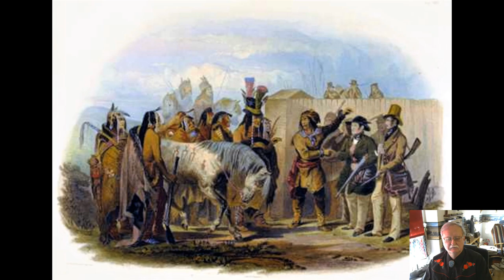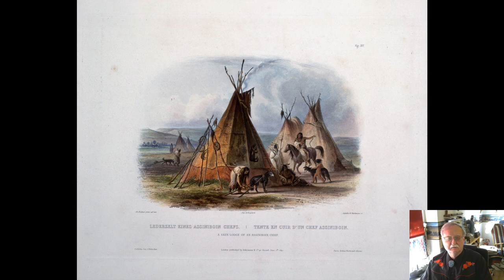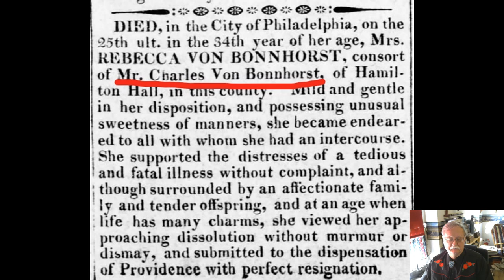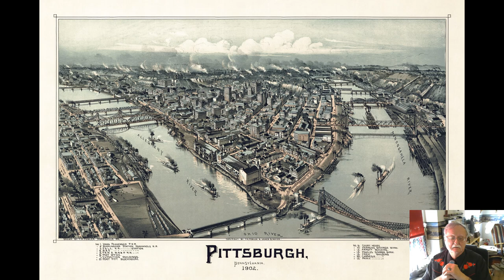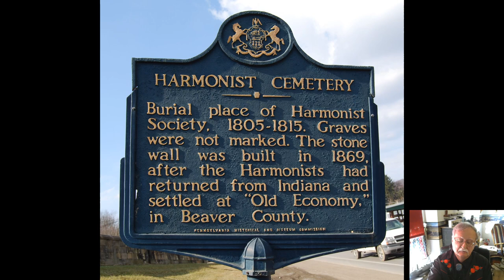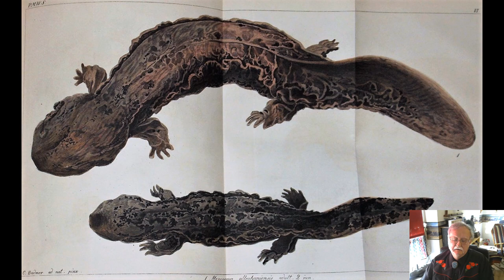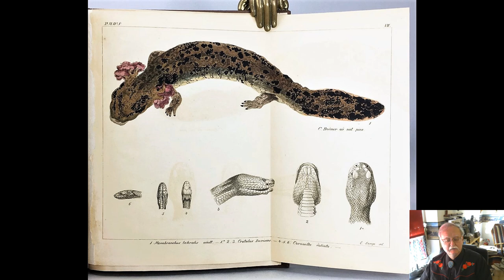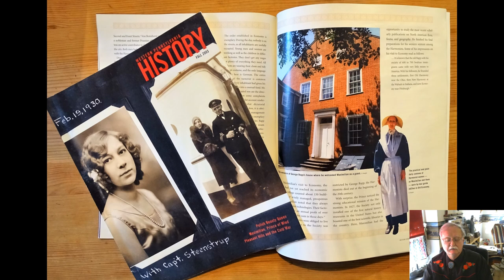Maximilian, Prince of Wied in Pittsburgh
One of the most important European travellers to the American West in the early 19th century was the German nobleman, Maximilian, Prince of Wied. He recorded his impressions at a time when America was rapidly changing from an agrarian to industrial nation. His accounts of the Indian nations along the Upper Missouri and of the Great Plains formed a striking first image of the New World for Europeans at the time and are still recognized for their accuracy by anthropologists and historians today.
That Maximilian in preparation for his journey to the Far West stayed for a while in Pittsburgh and its surroundings is an almost forgotten episode. His descriptions provide vivid images of Western Pennsylvania in the early 1830s.
Morover, he visited Economy, a settlement founded in 1824 by the Harmonist Sect from Southwest Germany. He obtained his final preparations for his Western venture in the Harmonist's impressive scientific library.
DIETMAR KUEGLER, the editor of the German MAGAZIN FUER AMERIKANISTIK, speaks about this part of Maximilian's North American travel.